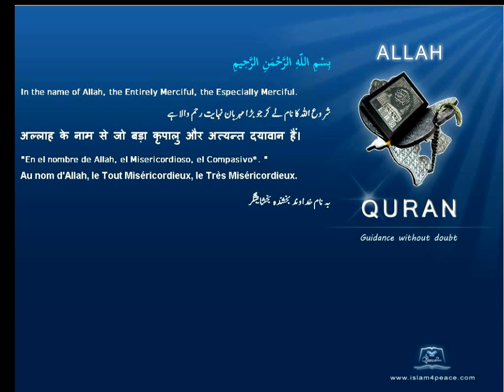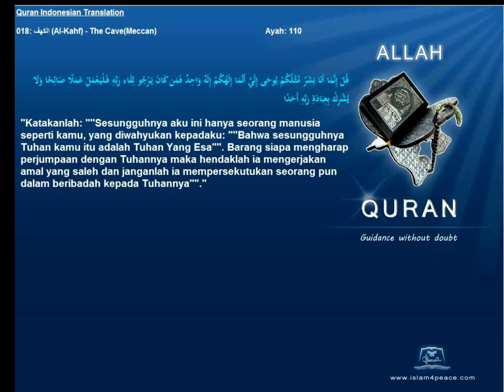Quran Indonesian Only 018 الكهف Al Kahf The CaveMeccan Islam4Peace com